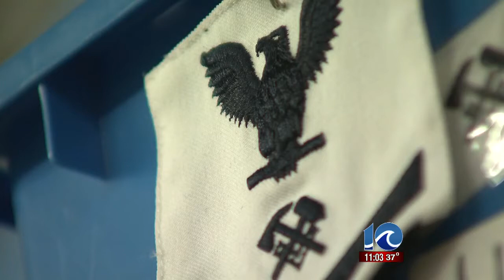Businesses and Sailors react to sequester cuts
10 On Your Side spoke with businesses about how the sequester will affect them.